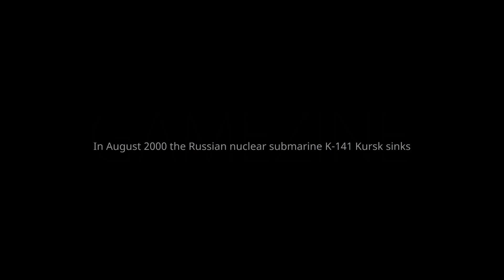UNDERCOVER MISSIONS: OPERATION KURSK K-141 - Intro